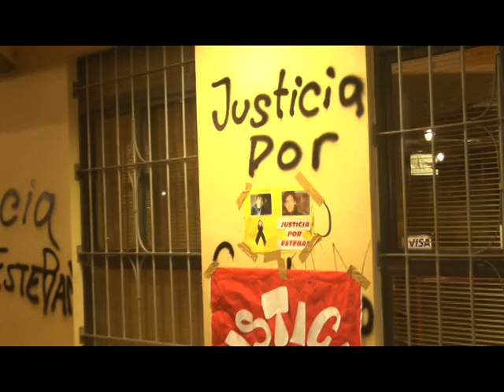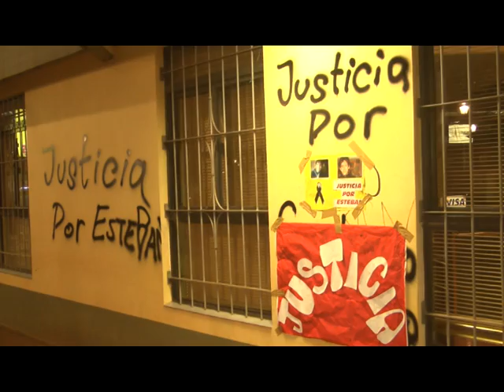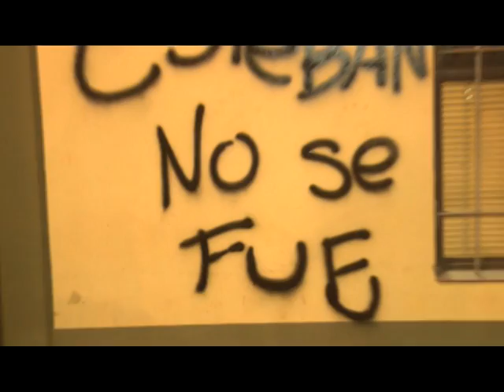11 06 14 AMIGOS DE ESTEBAN